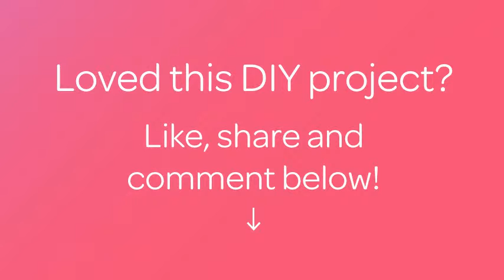Cook Delicious Peanut Butter Heart Pancakes - DIY Food & Drinks - Guidecentral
About this DIY project:
- Title: Cook Delicious Peanut Butter Heart Pancakes

Supplies:
- 20g of peanut butter
- 80g of cream cheese
- 1 tsp of sugar
- Peanuts
- 3 eggs